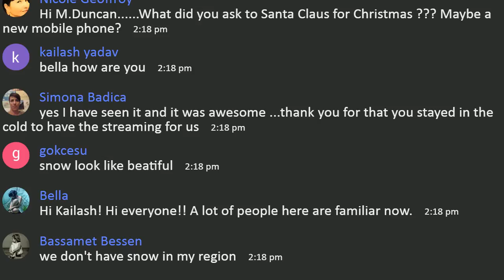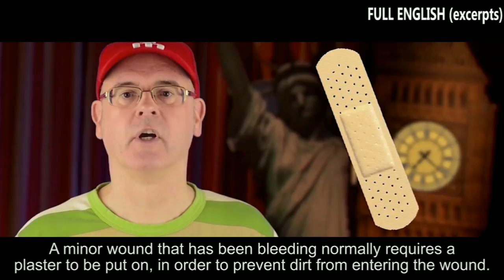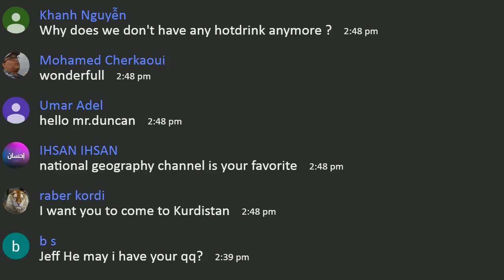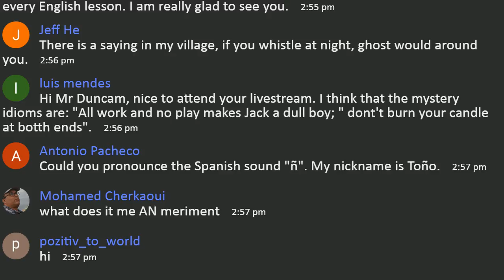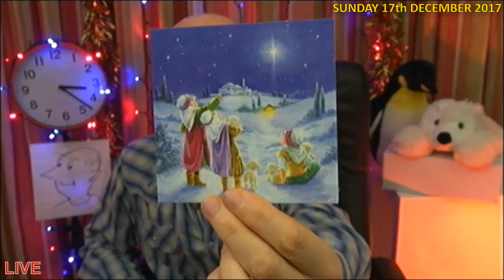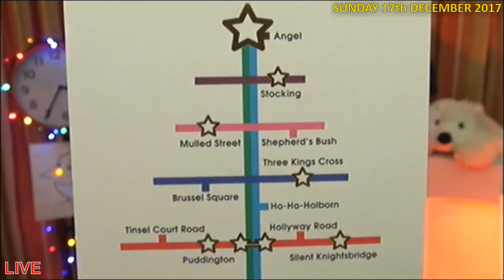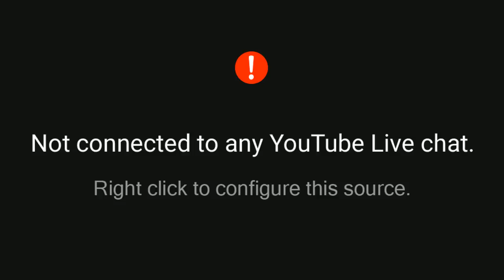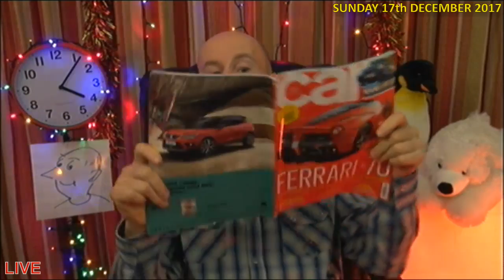LIVE English Lesson - 17th Dec 2017 - Christmas is Coming - Grammar - Bad TV - Idioms - Mr Duncan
Learning English with Mr Duncan. Sunday 17th December 2017. Another Live English lesson. Just 8 days left before Christmas. What do you want from Santa? Give me your wish list and who knows, you might just get what you want. As long as you've been good...and not naughty! We have the mystery idioms, Mr Steve, and a game to play...which involves removing the first or last letter from a word to crate a new word. Talking of words...Oxford Dictionary has announced the word of the year. Do you know what it is? Also, what action has been banned on the live stream Chinese internet? Mr Steve will give you a demonstration...LIVE! You are welcome to join in as well on the live chat.